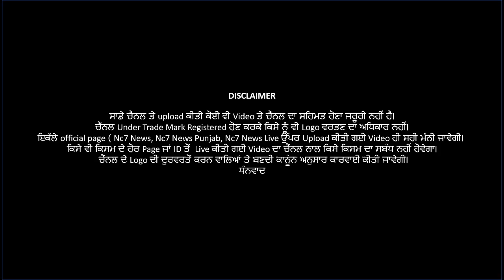ਪੰਜਾਬ ਚ ਸਰਕਾਰੀ ਹੁਕਮਾਂ ਦੀਆਂ ਸ਼ਰੇਆਮ ਉੱਡ ਰਹੀਆਂ ਨੇ ਧੱਜੀਆਂ | Nc7 News || ਪੰਜਾਬੀ ਖਬਰਾਂ